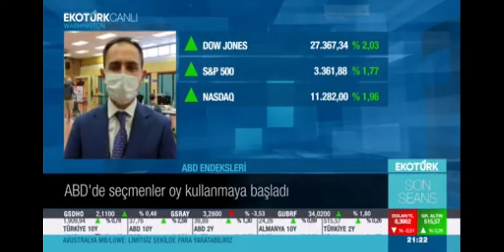Amerika Birleşik Devletleri'nde tarihi gün! Seçmen sandık başında: 3 Kasım 2020 Seçimleri